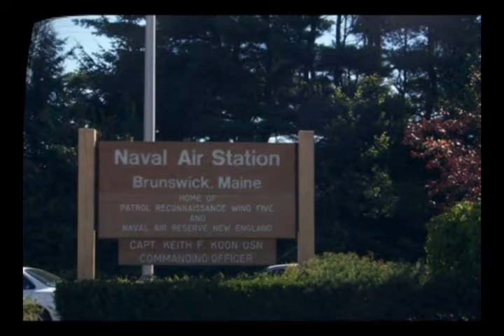Erik & Amber Fiedler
The photo collage played at the wedding of Erik & Amber Fiedler 01-06-07